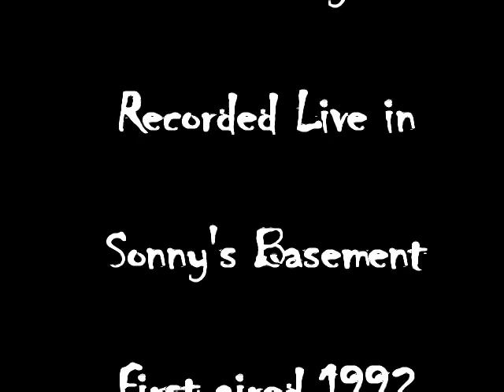Bludstone - Seven Days - 1992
Live in the basement of Jimm Grimm! First aired in Bludstone Show Vol. VII. Taped in 1992.